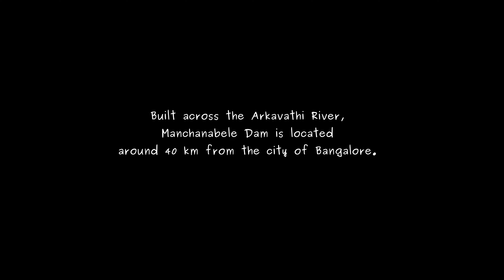A Visit to Manchanabele Dam